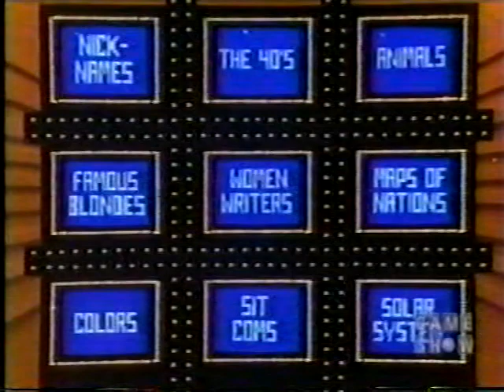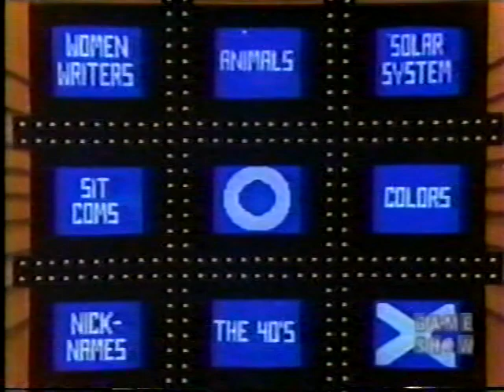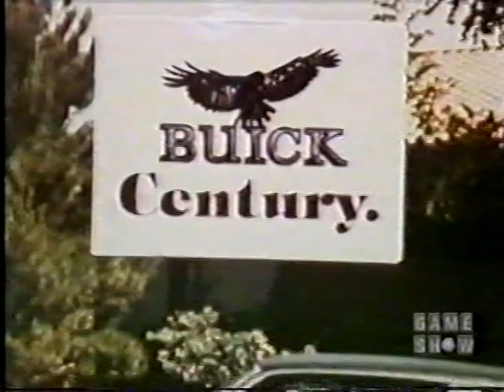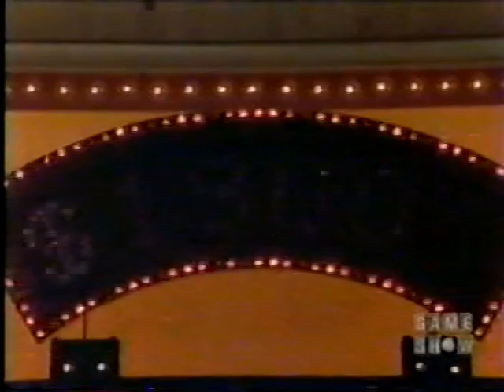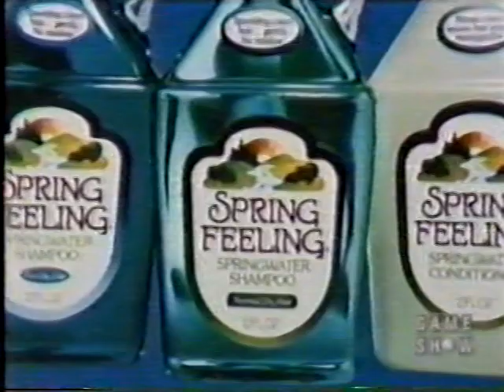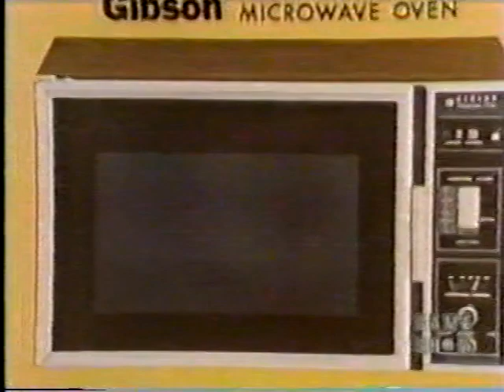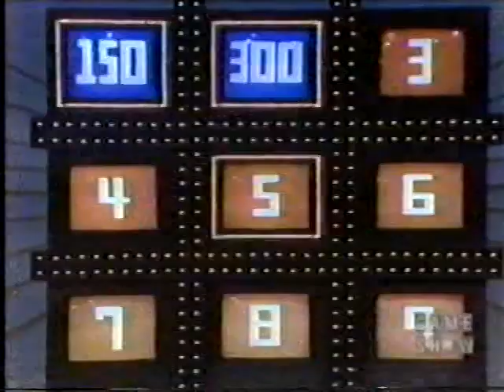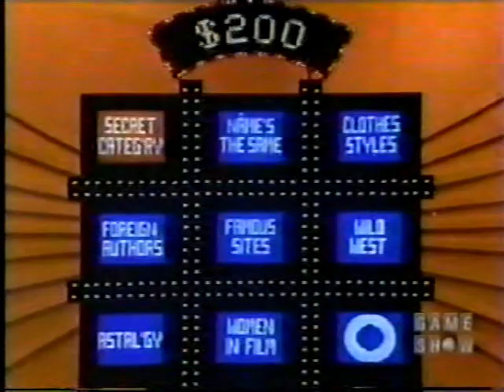Tic Tac Dough Thom McKee vs Dia